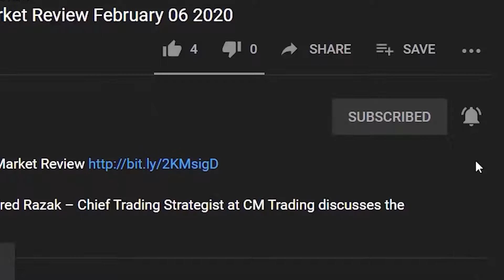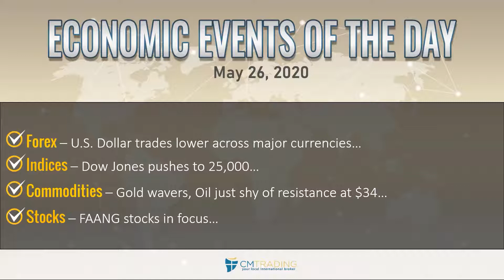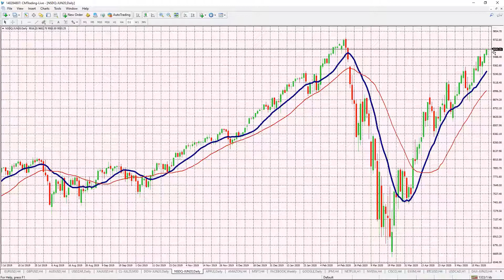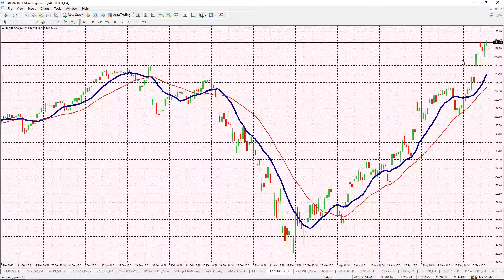CM Trading Daily Forex Market Review May 26 2020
In today's Daily Review, Fred Razak – Chief Trading Strategist at CM Trading discusses the unfolding events of the day including a technical analysis of the EURO (EUR/USD), British Pound (GBP/USD), South African Rand (USD/ZAR), GOLD, OIL, the DOW JONES, the NASDAQ, and U.S. stocks are discussed in the presentation.

Market Reviews

Helpful links